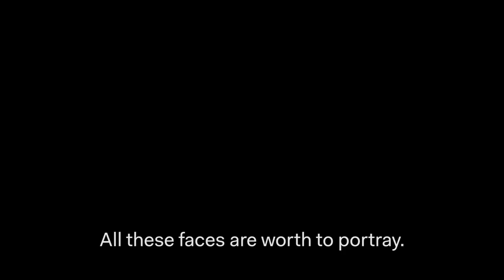ATA TOAST BOZACI @ FAKT - DOKU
F A K T - KUNST UND MUSIK

ATA "TOAST" BOZACI

SHORT DOCUMENTARY ON PROCESS

PROCESS  1. - 6. JULI
VERNISSAGE  6. JULI
FINISSAGE    28. JULI

VIADUKSTRASSE 10, BASEL (SWITZERLAND) 2012